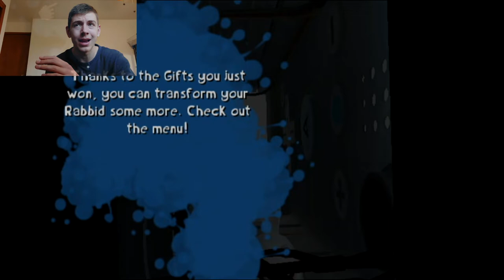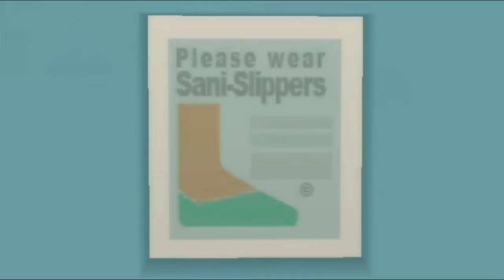Barney Spits Game! | Rabbids Go Home | Lets Pay - Part 2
Part 2 baby, the lets play stays strong. Hope you guys enjoy the video.